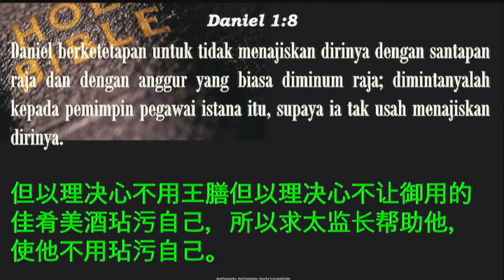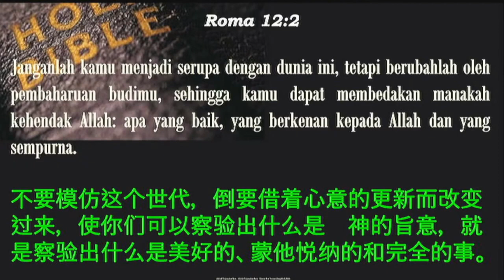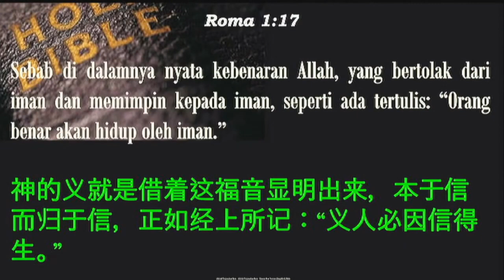Menjaga Identitas (Sdri. Yully.S)